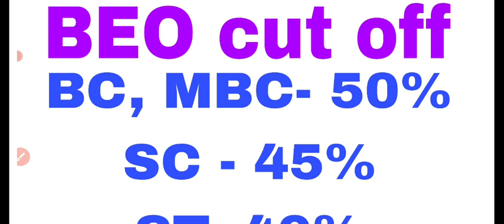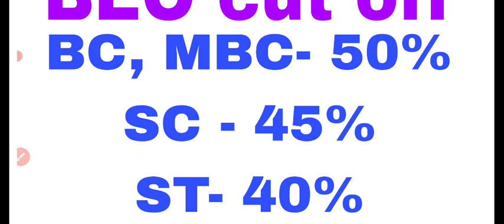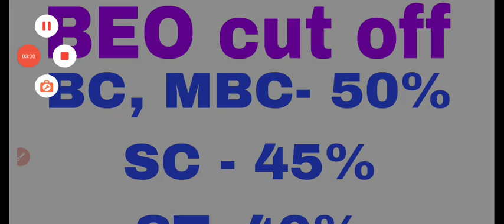BEO exam cut off mark and community wise pass mark details